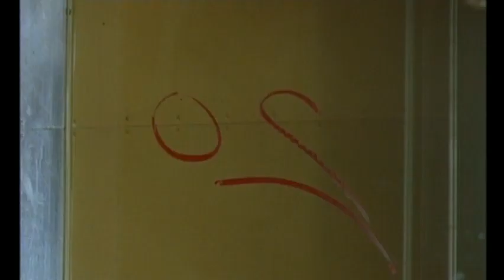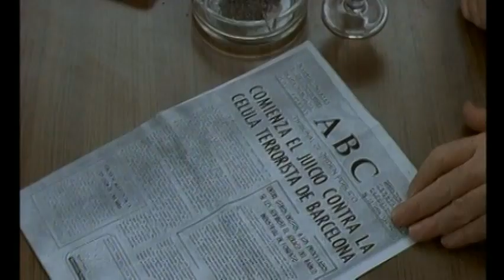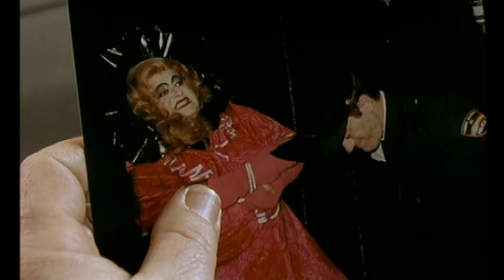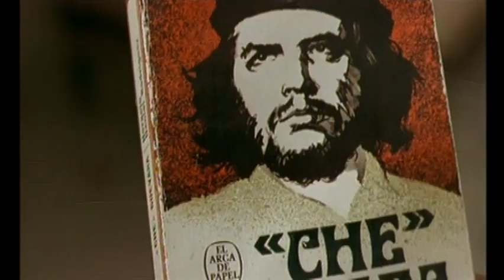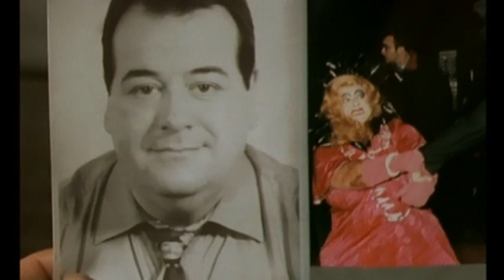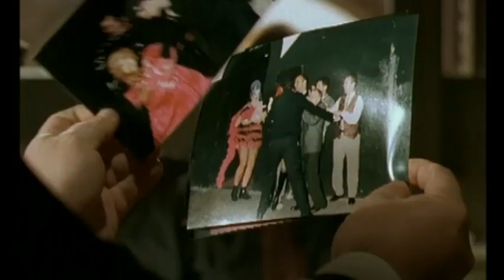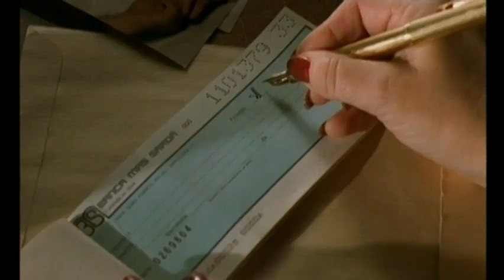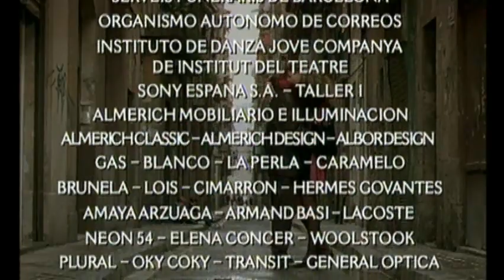Pepe Carvalho - La nostalgie commence dans l'assiette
Pepe Carvalho sur la trace de ceux qui menacent la vie de la fille du gouverneur de Barcelone. Pepe Carvalho est convoqué par le Gouverneur de Barcelone : le tutu de Bea, sa fille de 19 ans, a été retrouvé tâché de sang et portant l'inscription "mourir à 20 ans". Tout en suivant Bea, une jeune fille délurée mais sans problèmes particuliers, Pepe se penche sur le passé de son père. Dans de vieux articles, il découvre que le gouverneur a été un jeune militant anti-franquiste à la tête d'un petit groupe terroriste. Jugé en 1974 pour attaque à main armée, il a été curieusement acquitté. Une fille de l'aristocratie espagnole appartenait au même groupe. Arrêtée, torturée, elle a disparu...